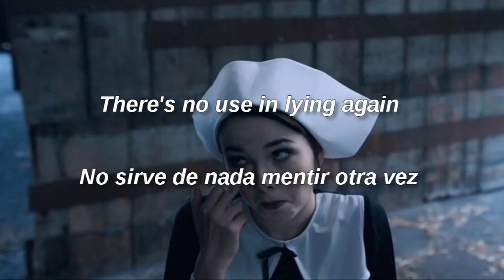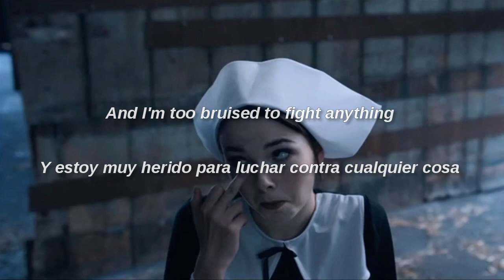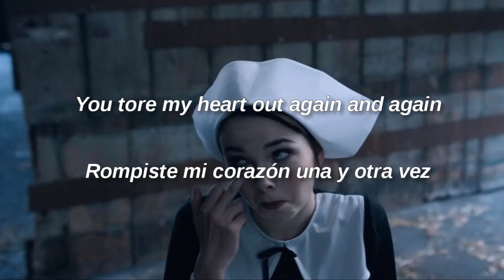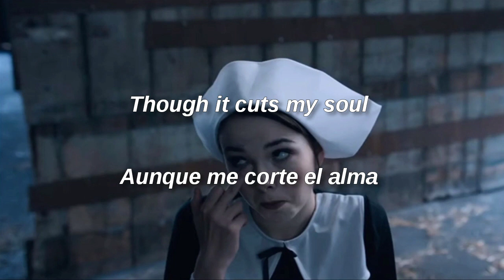Tiny Little Houses - You tore out my heart (Lyrics + Sub Español)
Artista: Tiny Little Houses
Álbum: You Tore Out My Heart
Fecha de lanzamiento: 2015
Género: Alternativa/independiente